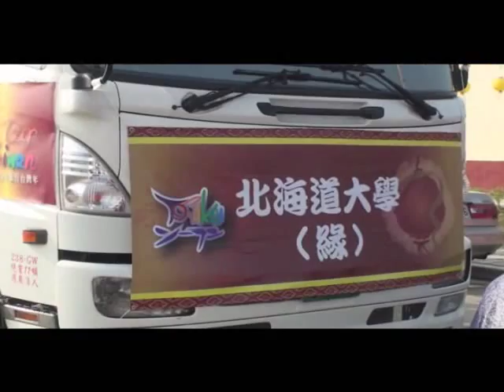水田安彥-北海道大學（緣）台灣燈會